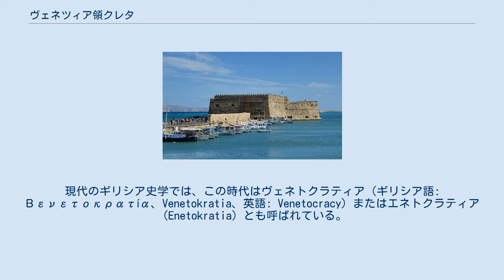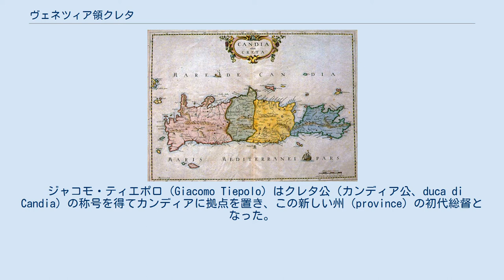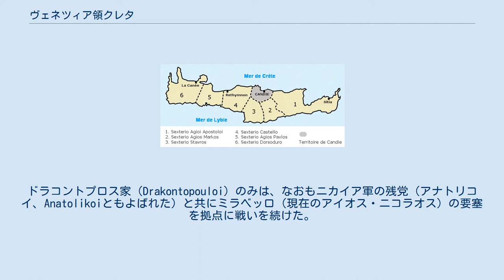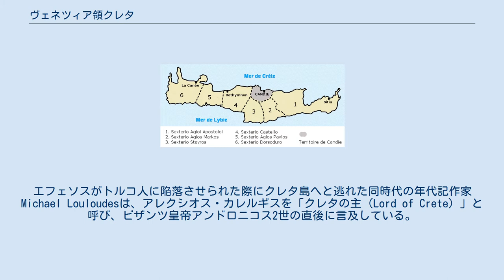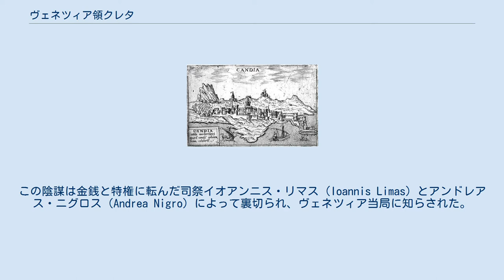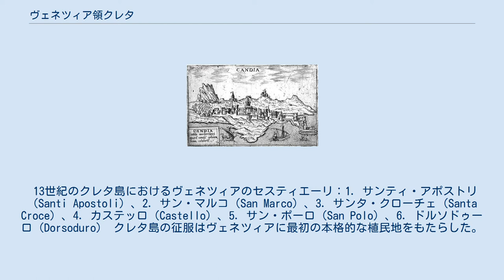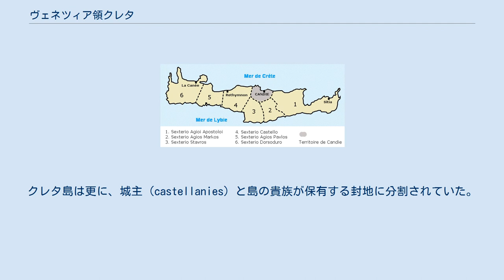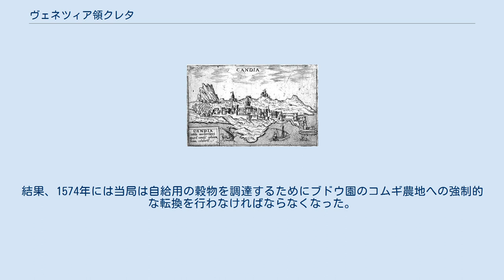ヴェネツィア領クレタ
本記事では、ヴェネツィア共和国の海外植民地であった時代のクレタ島について解説する。
 ヴェネツィアによるクレタ島支配は、ヴェネツィアが同島を軍事的に征服した1205年-1212年頃から、クレタ戦争中にオスマン帝国によって占領されるまで続いた。
クレタ島は当時から近現代までカンディアという名前で一般に知られていた。
これはその首都カンディア/カンダクス（Candia/Chandax。現在のイラクリオン）から来ている。
現代のギリシア史学では、この時代はヴェネトクラティア（ギリシア語: Βενετοκρατία、Venetokratia、英語: Venetocracy）またはエネトクラティア（Enetokratia）とも呼ばれている。
後世の植民地帝国に通じる経営が行われたことから中世盛期から中世後期にかけての「西欧世界拡大」の文脈でも捉えられ、フランスの歴史学者フレディ・ティリエはヴェネツィア領クレタを「中世に存在した、唯一の正真正銘の植民地」と評している。
 クレタ島は1204年に第4回十字軍によってビザンツ帝国が崩壊するまでその一部であった。
十字軍の指導者たちはビザンツ帝国領を各々の間で分割した（フランコクラティアも参照）。
クレタ島は当初モンフェッラート侯ボニファッチョ1世の取り分となった。
しかし彼は実際にこの島に支配権を及ぼすことができず、すぐにその権利をヴェネツィア共和国へ売却した。
ヴェネツィア軍は1205年に初めてこの島を占領したが、安定させるまでには、特にジェノヴァ共和国の脅威を完全に排除するには1212年までかかった。
その後、新しい植民地として次第にその輪郭が形作られた。
クレタ島は6の地区（セスティエーリ）に分割された。
これはヴェネツィア本国の地区区分にちなんで命名された。
同時に、クレタ島の首都カンディアはCommune Veneciarumとして直接統治された。
ティノス島とキティラ島もまたヴェネツィアの支配下に入り、ヴェネツィア領クレタの版図となった。
14世紀初頭。
地区区分は4つに再編された。
これの境界は現代のギリシア共和国の県（ノモス）とほぼ同じである。
 ヴェネツィア支配の最初の2世紀の間、正教会信徒の現地ギリシア人によるローマ・カトリックのヴェネツィア人に対する反乱が頻発し、ニカイア帝国がしばしばこれを支援した。
1207年から最後の大規模反乱である1360年代のサン・ティートの反乱（この反乱はギリシア人とヴェネツィア人「植民者」が一体となってヴェネツィア本国による課税に抗った）まで、その数は18回を数える。
その後、時折発生する反乱やトルコ人の襲撃にも関わらず、クレタ島は大きく繁栄し、ヴェネツィアの統治を通じて当時イタリアで進展していたルネサンスの影響が及んだ。
その結果、ギリシア世界では他に比類のない芸術と文学の復興がもたらされた。
最終的にエル・グレコを生み出す絵画のクレタ派はイタリアとビザンティンの様式を統合し、またヴェネツィア時代には現地の表現を使用した広範な文学が登場した。
これは17世紀初頭のロマンス作品『Erotokritos』と『Erophile』で頂点を迎える。
 1571年のオスマン帝国によるキプロス征服の後、クレタ島はヴェネツィアに残された最後の主要海外領土となった。
ヴェネツィアの相対的な軍事的劣勢は、クレタ島の富や東地中海の海路を支配するその戦略的に重要な立地と相まってオスマン帝国の注意を惹きつけた。
ヴェネツィアとオスマン帝国はクレタ島の支配権を巡って長く悲惨なクレタ戦争 (1645年-1669年)（カンディア戦争とも）を戦った。
オスマン帝国は迅速にクレタ島を占領したが、首都カンディアの奪取には失敗した。
カンディアは優勢なヴェネツィア海軍の支援と、オスマン帝国が他の地域での出来事に煩わされたことで1669年まで持ちこたえたが、最終的に陥落した。
そしてソウダ島、グラムヴサ島、スピナロンガ島という3つの島だけがヴェネツィアの手に残った。
ヴェネツィアはモレアス戦争の最中にカンディアの奪還を試みたが失敗し、最終的に前哨地となるこれら3つの島も最後のオスマン帝国とヴェネツィアとの戦争の最中の1715年にオスマン帝国の手に落ちた。
 なお、日本語においてクレタ島のヴェネツィア時代を指す定まった用語は存在しない。
当時の名称としてはカンディア王国（イタリア語: Regno di Candia）、またはカンディア公国（イタリア語: Duc...